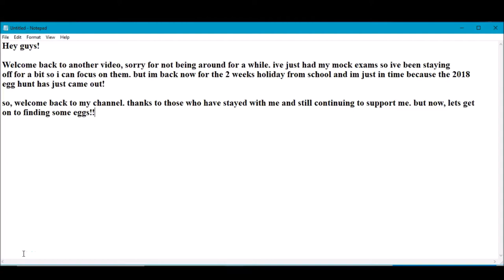2018 EGG HUNT | HOW TO GET THE SUGAR CRYSTAL EGG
About to spam your notifications with a bunch of egg locations xD

Skype: KimmyLBC